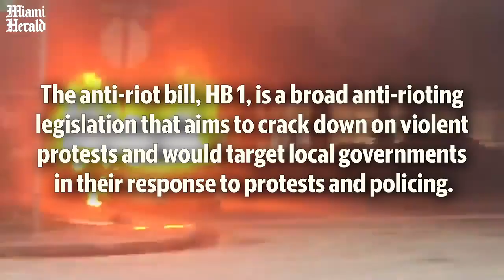What to know about the Florida anti-riot bill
The Florida House passed the anti-rioting bill HB 1, a broad anti-riot legislation that aims to crack down on violent protests.

Video by Daniel A. Varela / Miami Herald